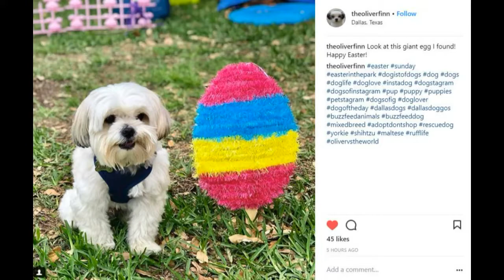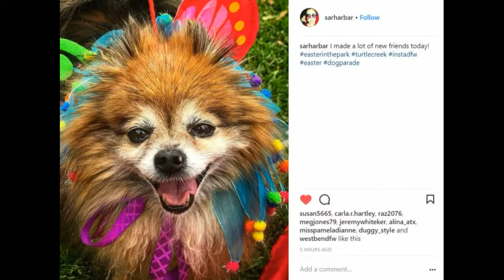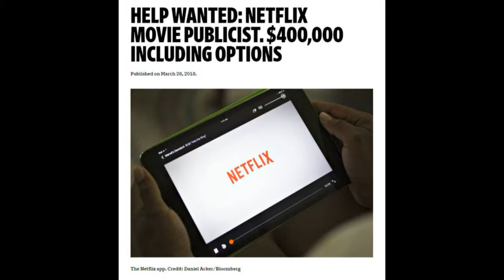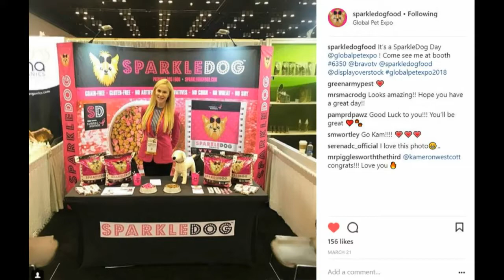A little SPARKLE with Real Housewife of Dallas Kameron Westcott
Soundbites with Susan and Waylon - Season 2, Episode 13

We give a glimpse into our crazy weekend with Susan checking out a Rangers game, and Waylon's journey to find the perfect house continues.

The beautiful Kameron Westcott joined us to talk about SparkleDog, the cutest dog food you will ever see, the upcoming No Tie Dinner to which she is an honorary Chair, and what it was like to meet Bravo's Andy Cohen for the first time.